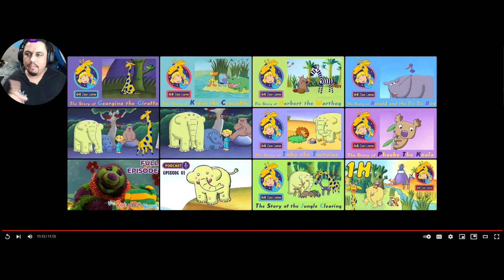Star reacts to 64 Zoo Lane - Nelson the Elephant S01E01